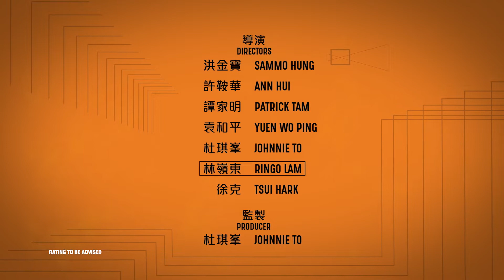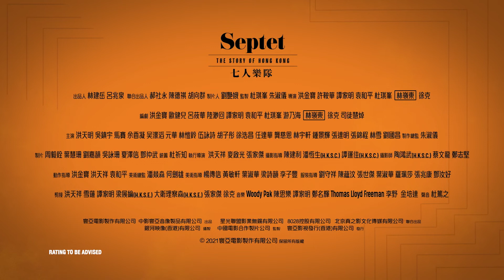SEPTET: THE STORY OF HONG KONG 《七人乐队》 | Trailer — In Cinemas 7 July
Release Date: 7 July 2022 in Singapore Cinemas
Director: Sammo Hung 洪金宝, Ann Hui 许鞍华, Patrick Tam 谭家明, Yuen Wo Ping 袁和平, Johnnie To 杜琪峰, Ringo Lam 林岭东, Tsui Hark 徐克
Cast: Timmy Hung 洪天明, Francis Ng 吴镇宇, Sire Ma 马赛, Jennifer Yu 余 香凝, Gouw Ian Iskandar 吴澋滔, Yuen Wah 元华, Ashley Lam 林恺铃, Ng Wing Sze 伍咏诗, Wu Tsz Tung 胡子彤, Eric Tsui 徐浩昌, Simon Yam 任达华, Mimi Kung 龚慈恩, Royce Lam 林宇轩, Chung King Fai 钟景辉, Cheung Tat Ming 张达明, Emotion Cheung 张锦程, Lam Suet 林雪, Lawrence Lau 刘国昌
Genre: Drama

Seven of Hong Kong’s most revered directors with distinctly unique styles come together for the first time to compose a symphony of stories for their city from the 50s to the future.

七个不同风格的导演，各执导一个故事，史无前例合奏出一个情怀满溢的香港故事。